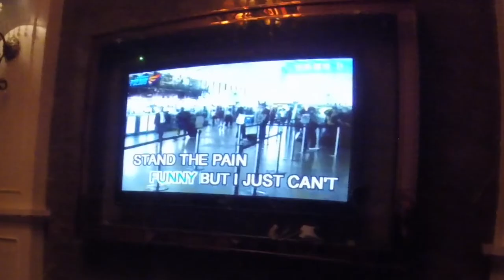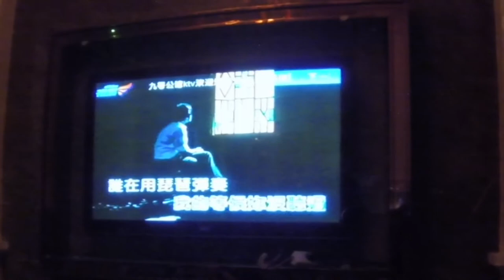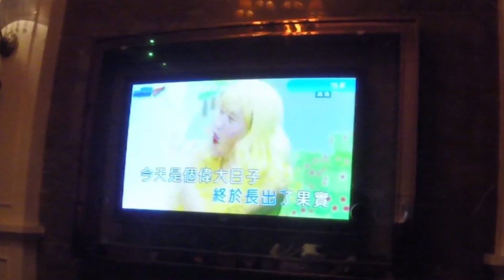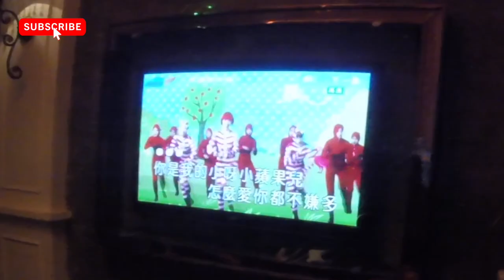My Karaoke Singing was so bad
Hello PMA-ers!

I'm in a place in China called 'Songzi' (which is 190 miles west from Wuhan) and last night I was invited to KTV, which is Chinese karaoke and very different from the UK, as here as you'll see from the video, you essentially rent a room and food and drinks are brought to you, where as in the UK karaoke is a drunken exhibition in a pub!

I got to spend some time with some great people and much fun was had! Unfortunately the youtube copyright engine screwed me over numerous times stating copyright issues at different times in the video, so what you are watching is not the video I wanted to upload but after the 'difficulties' it is the only video I was able to upload but I did know before I started editing that the music copyright would represent issues, so all said and done I'm happy I could assemble a video for you guys!

I am so looking forward to once again travelling and shooting more 'one shot' video content to bring you all on this journey with me when Covid eases up and allows for travel as I only returned from India because of the virus situation and personal safety!

🙂 to get notifications of when videos are uploaded! Which is pretty much every other day, give or take with the current virus situation.